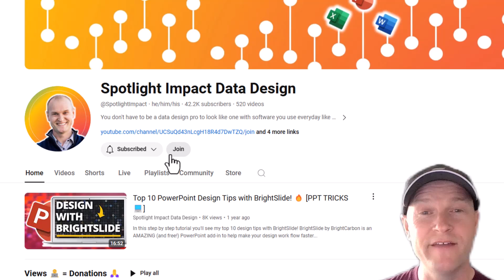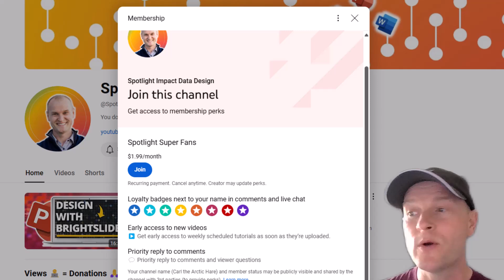Join for Early Access, Priority Viewer Questions, and Members-Only Content 🔥 [SPOTLIGHT SUPER FAN!]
Thanks to everyone for considering a channel membership! Members get immediate access to my bank of scheduled video tutorials and priority response to comments and questions on my videos. If you have a question, comment on any video I'll do my very best to make a Viewer Question video resonse for you or communicate with you 1:1 to get you a solution . Thank you for the support! Looking forward to seeing ya in the comments! 🎙️